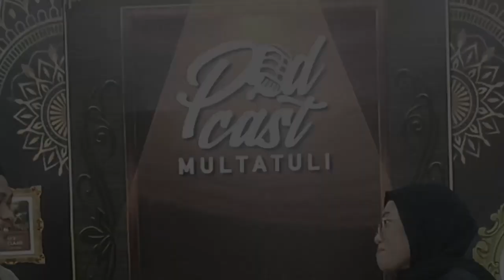Kondisi Relawan Di Kabupaten Lebak-- Podcast Multatuli #29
Hallo Sahabat Multatuli!
Podcast Multatuli tahun ini kembali hadir. Kali ini kita kedatangan Kang Irwan Hermawansyah , ia adalah Anggota Tagana Lebak. Bagaimana awal perjalanan Kang Irwan? Mari simak!